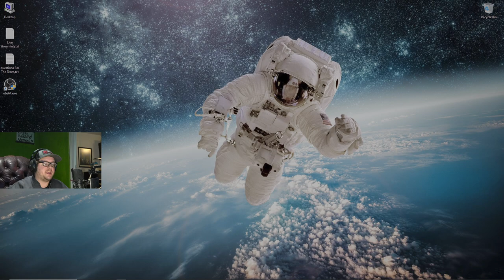Live Streaming For Beginners